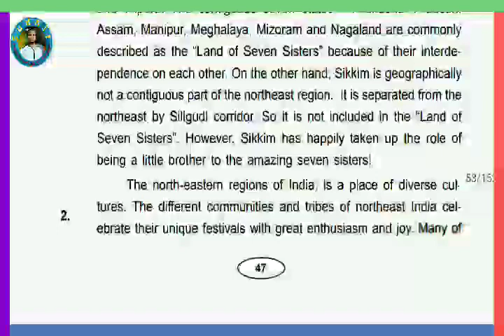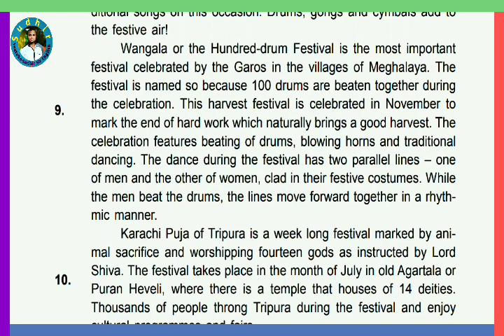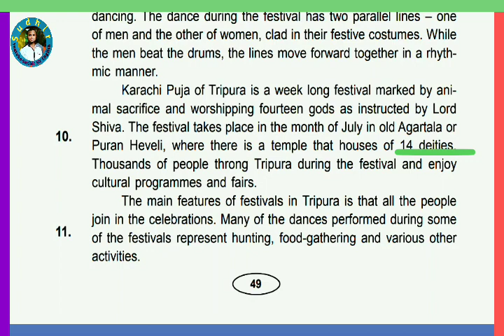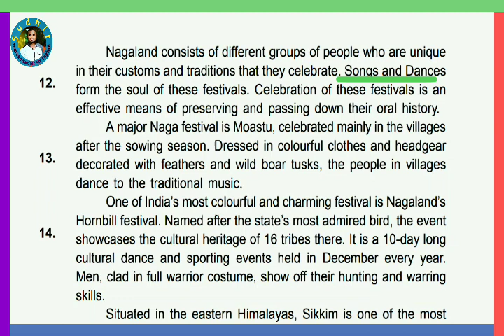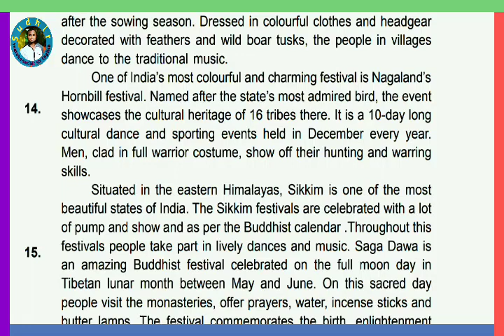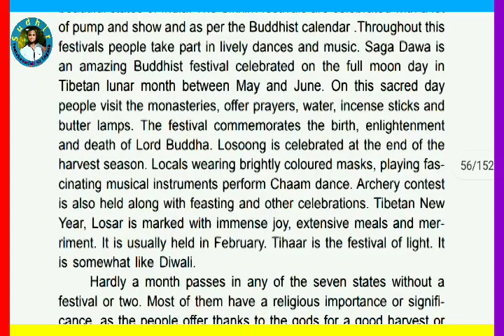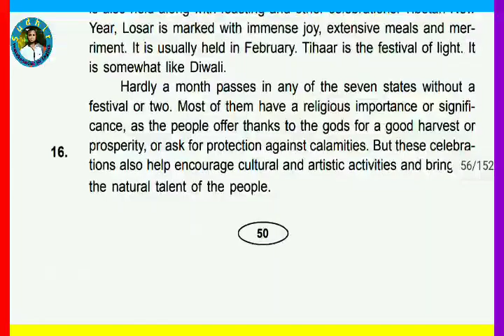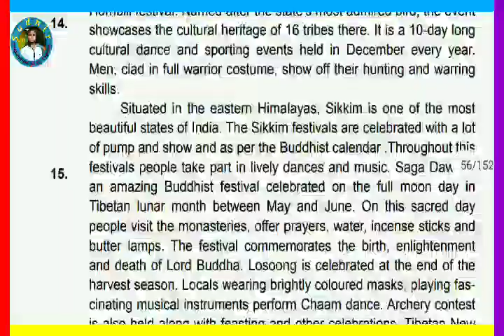🔶PART-2, FESTIVALS OF NORTH-EAST INDIA, 3rd PROSE, CLASS-X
1. Note Link of this chapter... Instamojo